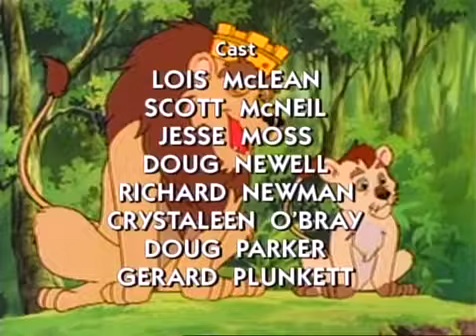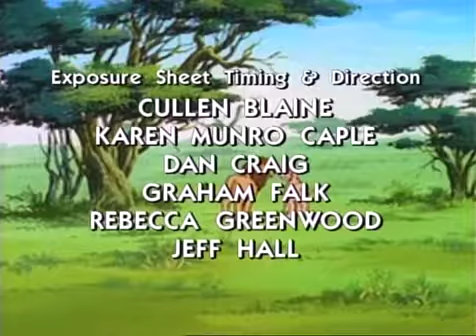le roi lion 1 vf complet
Que se passe-t-il quand un méchant lion devient le gentil héros dune histoire? Découvre le en regardant les aventures de Leo le lion! _ Notre page Facebook: .

Voici Le Roi Lion 2 - Lhonneur De La Tribu Fandub Complet VF. Celui-ci suit les mêmes idées que le précédent film Le Roi Lion - Remake. Mais cette fois-ci .

Découvre Mowgli, un enfant qui vit dans la jungle, et découvre Baloo, un ours rempli dhumour, Baghera la panthère et tous ses autres amis! _ Notre page .